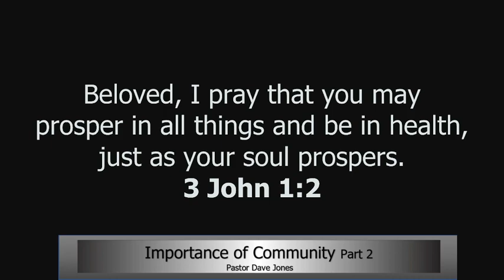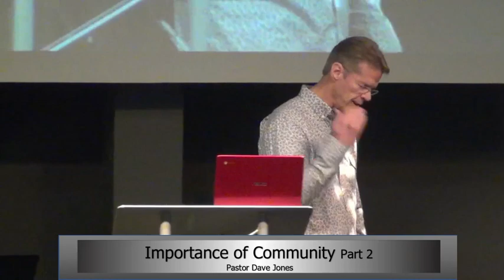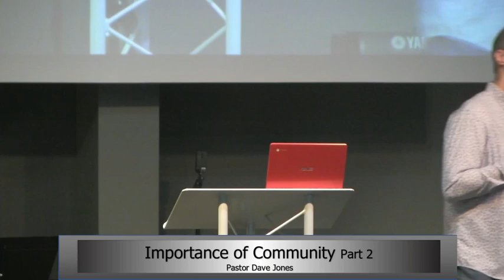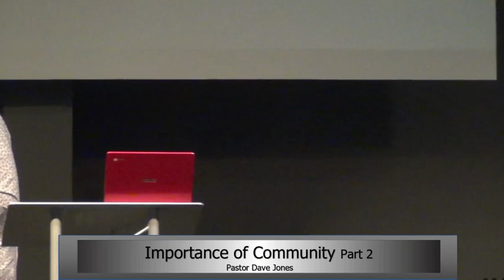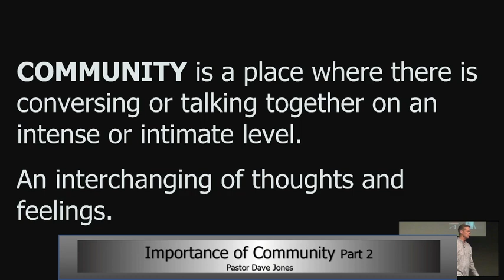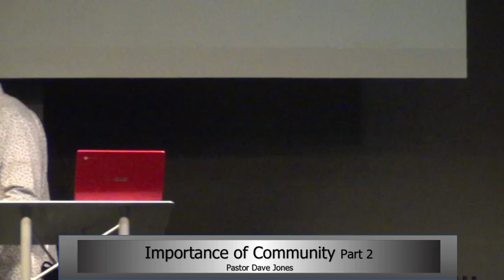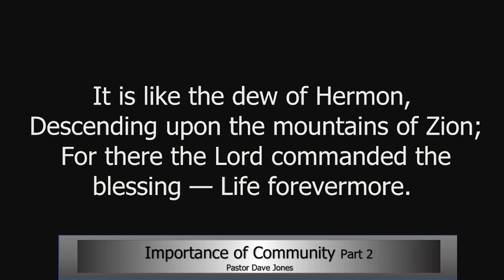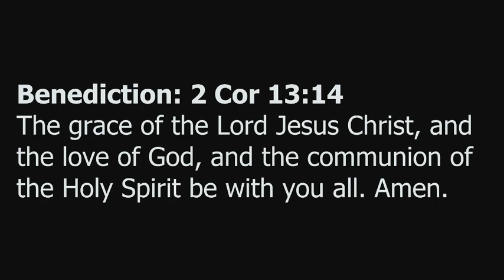The Importance of Community Part 2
God created us to walk and live in community with others. We are our BEST when walking through life's ups and downs with other believers. There is something both healthy and healing about doing life together with others that are walking with God too.